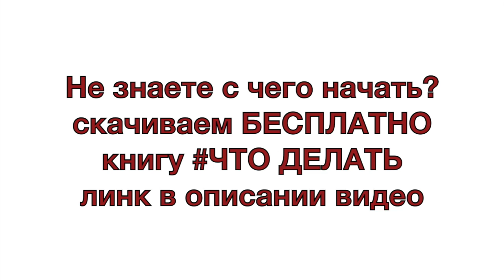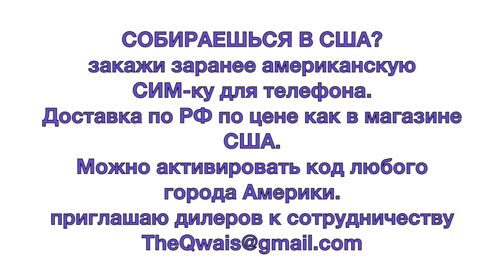Покупка бизнеса в США - Офис и гараж в аренду в Омаха